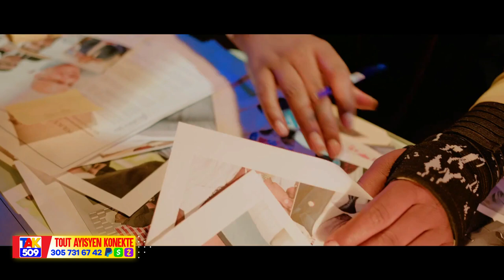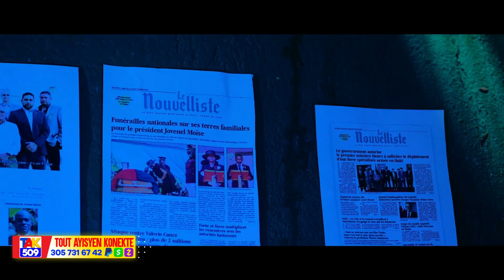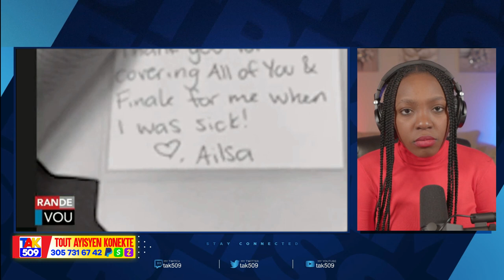Yon sèl Polisye BIM mèt prensip sou yon pakèt bandi ki te Atake lakay li /Fouco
Men Kòman Yon sèl Polisye BIM mèt prensip sou pakèt bandi kite Atake lakay li /Fouco